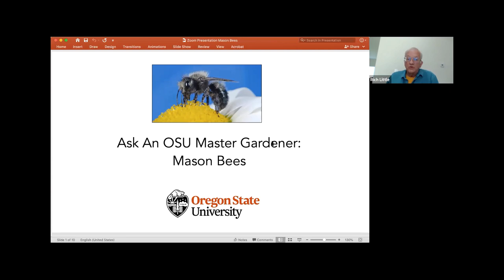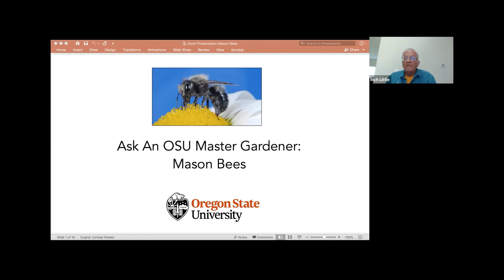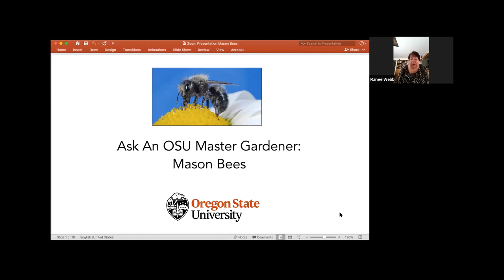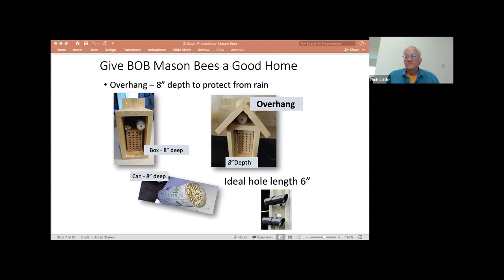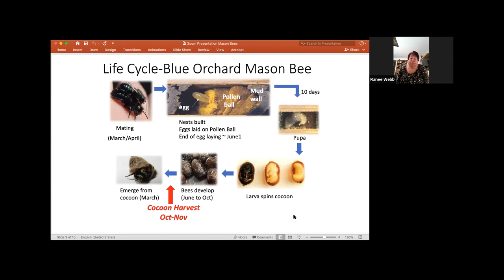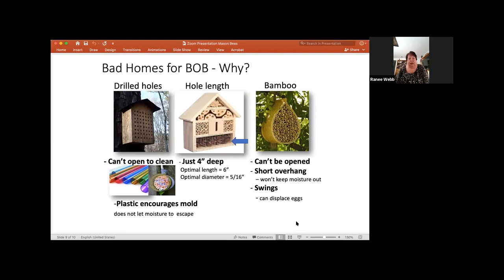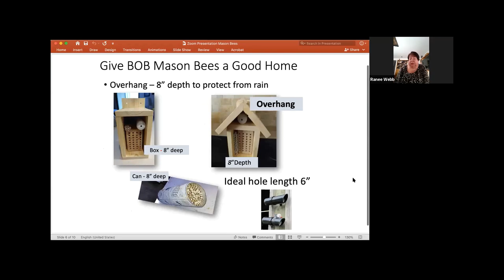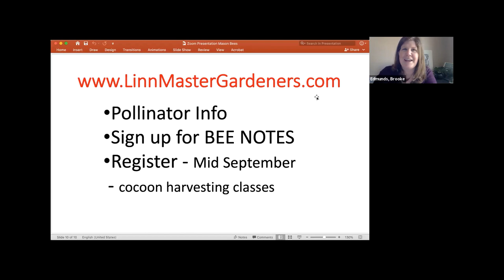Ask An OSU Master Gardener: Mason Bees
New to mason bees and need some tips?
Join OSU Extension Linn County Master Gardeners for an informal Q&A. Rich Little (retired entomologist) and Ranee Webb - both Master Gardener volunteers and authors of the popular BeeNotes newsletter - who answered mason bee questions live in April 2020.